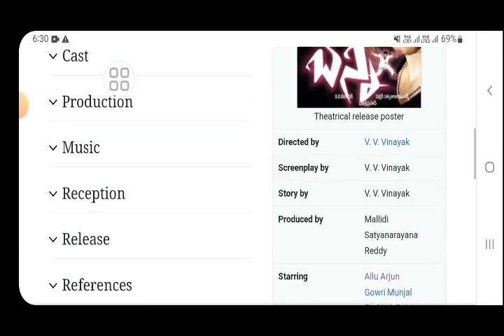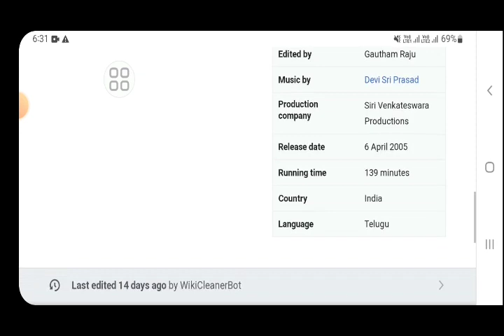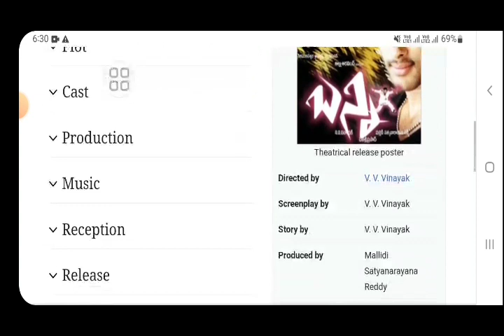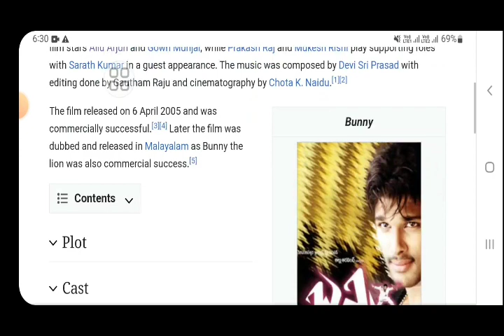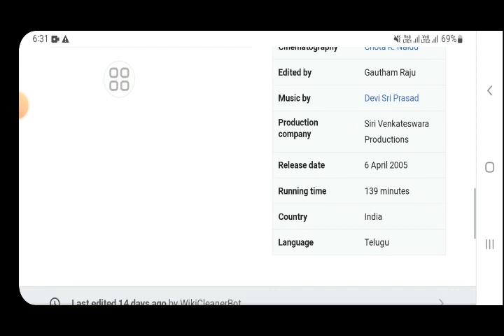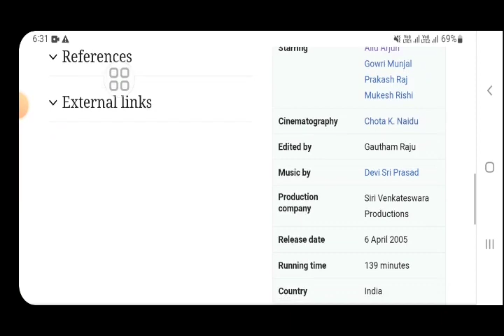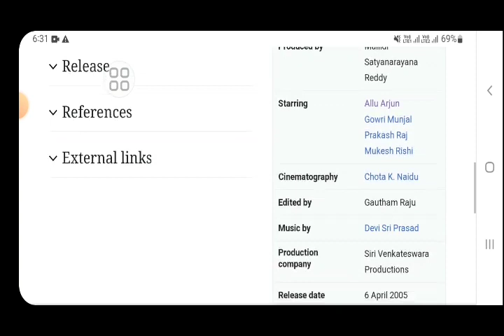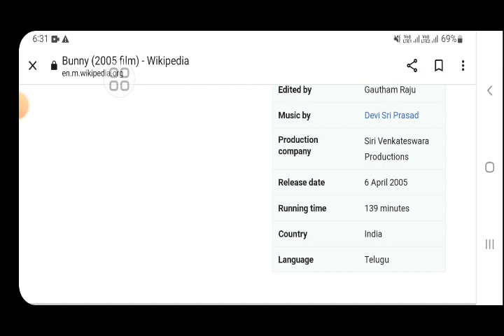Bunny Allu arjun movie hindi fact |south indian movies |explained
In this video we will tell you about fact and review of movie bunny